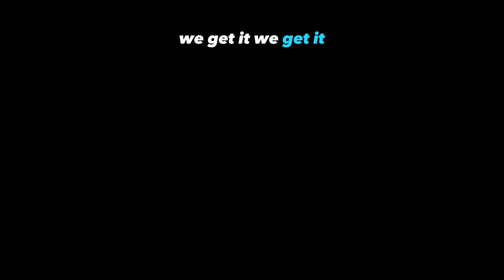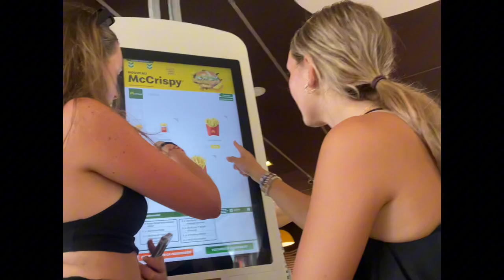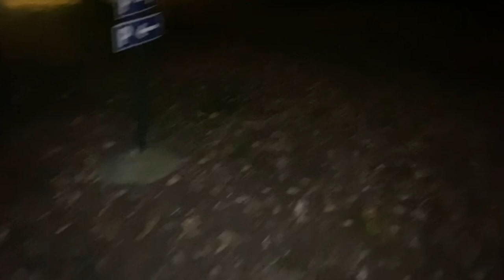The French countryside